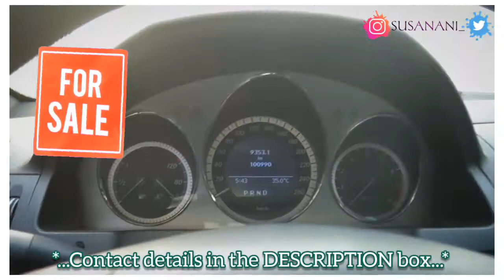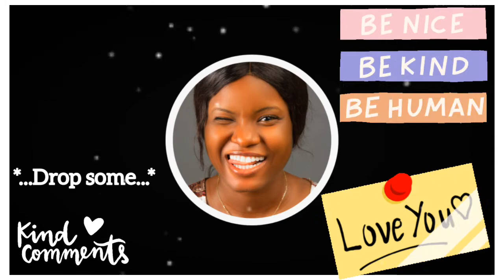Real Fru$tration + Depre$$ion that 20's never talk about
A whole lot happened within a month,...
𝐋𝐞𝐭'𝐬 𝐠𝐞𝐭 𝐂𝐨𝐧𝐧𝐞𝐜𝐭𝐞𝐝🥂
🦋 𝙄𝙛 𝙮𝙤𝙪'𝙧𝙚 𝙖 𝙘𝙤𝙢𝙥𝙖𝙣𝙮 𝙤𝙧 𝙗𝙪𝙨𝙞𝙣𝙚𝙨𝙨 𝙤𝙬𝙣𝙚𝙧 𝙞𝙣𝙩𝙚𝙧𝙚𝙨𝙩𝙚𝙙 𝙞𝙣 𝙬𝙤𝙧𝙠𝙞𝙣𝙜 𝙬𝙞𝙩𝙝 𝙢𝙚 𝙤𝙧 𝙬𝙖𝙣𝙩 𝙢𝙚 𝙩𝙤 𝙧𝙚𝙫𝙞𝙚𝙬 𝙮𝙤𝙪𝙧 𝙥𝙧𝙤𝙙𝙪𝙘𝙩𝙨